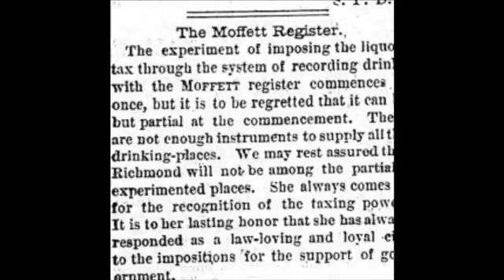Collections Connections - Moffett Register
Not all of the items at the Valentine can be on display at once - so join us for a behind-the-scenes look at the Valentine collections. This week, Senior Collections Technician Rachel Asbury Cole shares the story of the Moffett Register.

Join us every Friday as we showcase an item from our Collections and divulge its history.